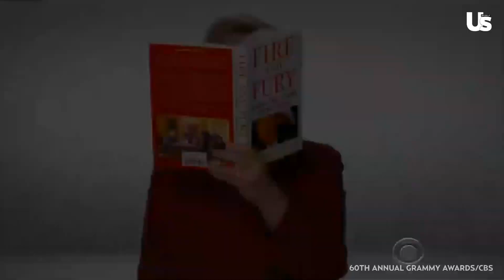Grammys 2018: Best Moments of The Night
UsWeekly.com
Facebook.com/UsWeekly